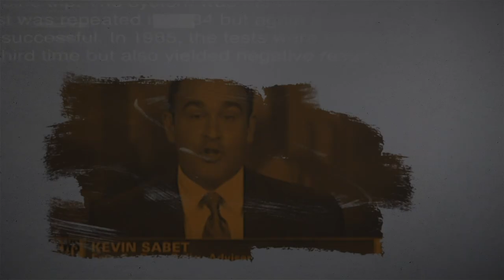Public Enemy Number One Official Trailer Executive Produced By Ice-T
Directed by: Robert Rippberger

Synopsis: This eye-opening feature documentary digs deeper into the question of why America has kept this half-century-long war by focusing primarily on the policies around marijuana, where it all began. What were Nixon’s motives for starting the War on Drugs and why did he designate marijuana as one of the most dangerous drugs of all time? But most importantly, how did it evolve into a self-perpetuating, constantly expanding policy disaster?